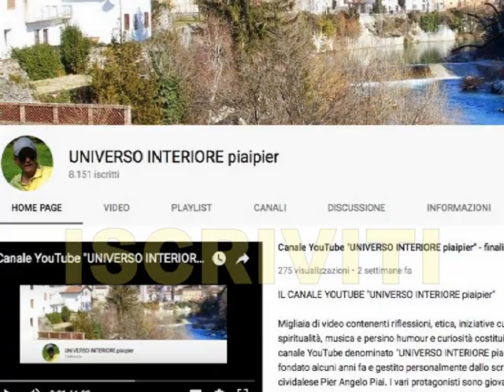CHI MEDITA SULLA SUA PASSIONE CONSOLA GESÙ (Un mistico friulano)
Dalla rivista "Segno del soprannaturale" il frammento di un messaggio che un mistico friulano dice di aver ricevuto da Gesù stesso (p.29)
Oggi Gesù trova pochi cristiani che si fermano a considerare la sua passione come segno di amore per l'umanità redenta in Lui.